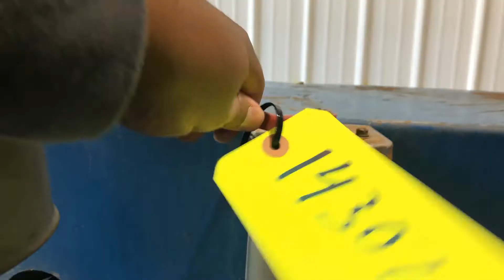3 HP HYDE RECYLCING MODEL HSC 6060 3EHP TANK PUMP SUMP SUCKER: STOCK #14307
3 HP HYDE RECYLCING MODEL HSC 60/60 3EHP TANK PUMP SUMP SUCKER: STOCK 14307